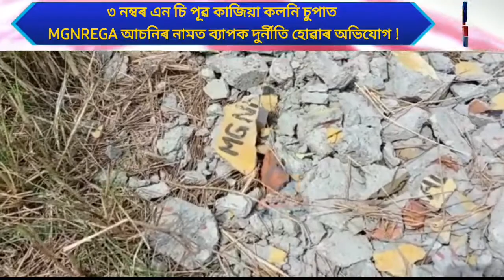পূৱ কাজিয়া কলনি চুপাত MGNREGA আচনিৰ নামত ব্যাপক দুৰ্নীতি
৩ পূৱ কাজিয়া কলনি চুপাত MGNREGA আচনিৰ নামত ব্যাপক দুৰ্নীতি